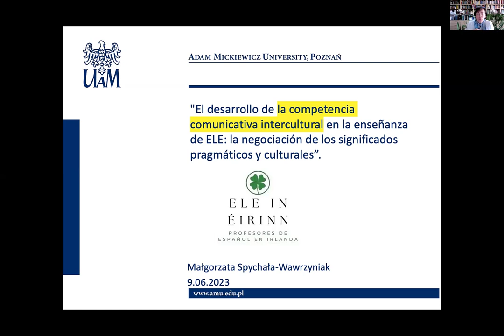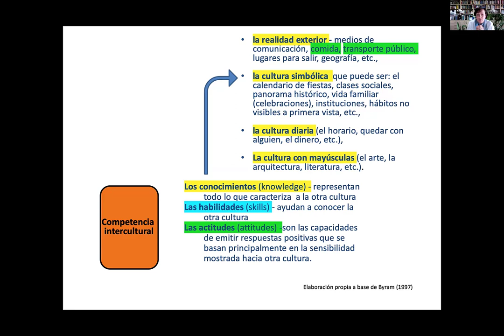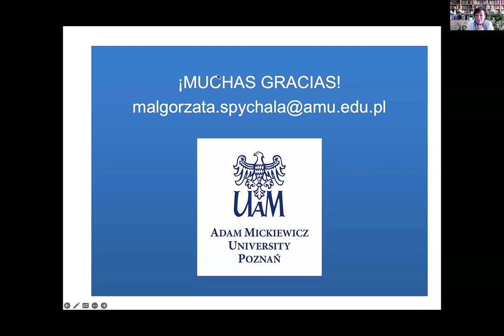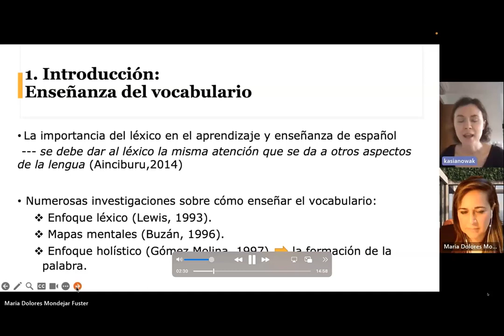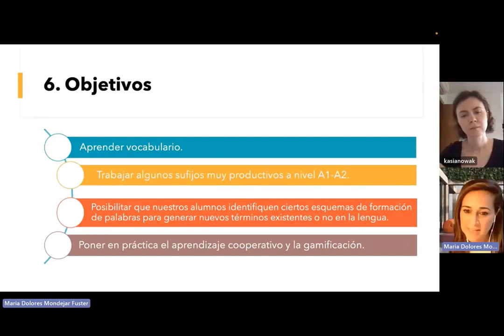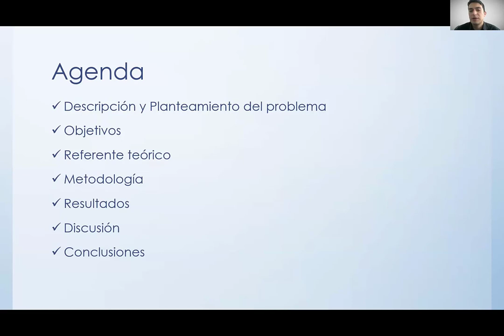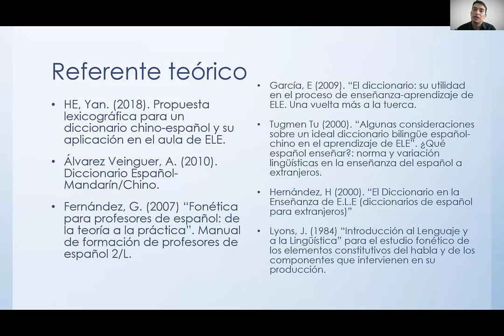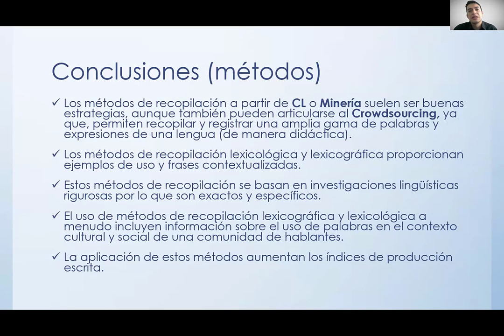Simposio 12 Panel 4